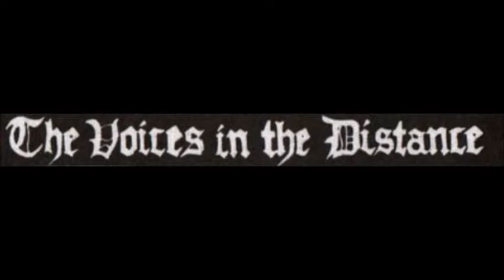The Voices In The Distance - Live in Hulst 1989 [Incomplete Concert]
-Avantgarde from the Netherlands-
Setlist below!

For fans of details: recorded at the 30.09.89 at The K9K7.K-Festival.

Setlist:
I. Intro ( 00:00 - 02:27 )
II. Mystryonyd ( 02:27 - 06:40 )
III. It's A Land ( 06:40 - 11:53 )
IV. Weird Dreams ( 11:53 - 15:39 )